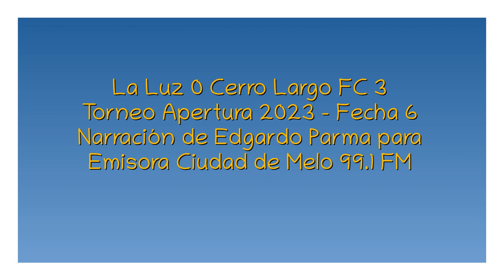La Luz 0 Cerro Largo FC 3 - Apertura 2023 (por Edgardo Parma)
Los goles del partido, por Edgardo Parma y Daniel Jorge para Emisora Ciudad de Melo.